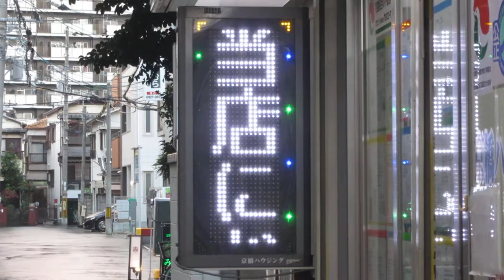商業施設用のLED看板 京橋ハウジング(大阪府大阪市都島区都島南通２丁目４−２６)